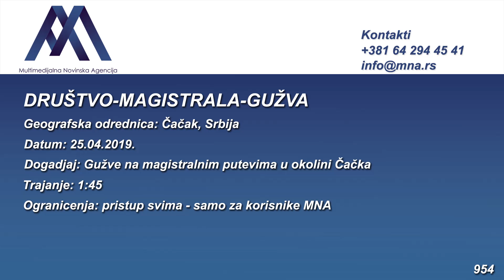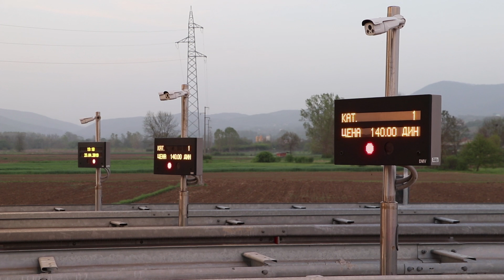25.04.2019. Čačak - gužve na magistralnim putevima (Video: MNA)